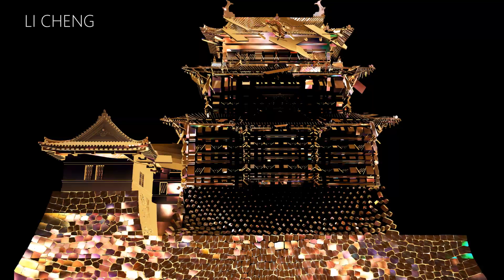【Creator's Reel】COLORs CREATION : LI CHENG (China)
■ LI CHENG (China)

COLORs CREATION所属 中国出身のCGクリエイター、クリエイティブアーティスト。
多くのプロジェクションマッピング国際コンペティションに参加し、日々ハイエンドな作品を追求・挑戦を続けている。2018年には「1minute Projection Mapping in みやざき」でグランプリとオーディエンス賞を受賞。この大会で一度に2つの賞を受賞したのは初の快挙。

CG Creator, Creative Artist from China, part of COLORs CREATION Co. ltd.
He has participated in many projection mapping competitions, and continue to pursue and challenge to create high-end quality works every day.
In 2018, he won both the Grand Prize and Audience Prize for 1minute Projection Mapping in Miyazaki, Japan. This is the first time a creator won two awards at a time.

COLORs CREATION Co.Ltd.